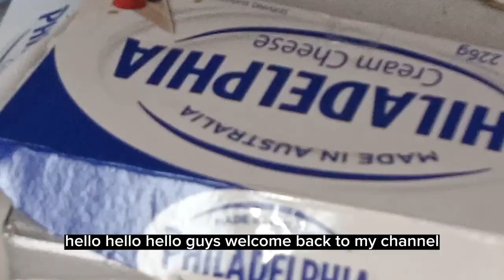Cream Chees and Bell pepper Recipe/my favorite Appetizer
One of your Views, and
One Subscription to my Channel,
One Step in my Dreams  Come TRUE